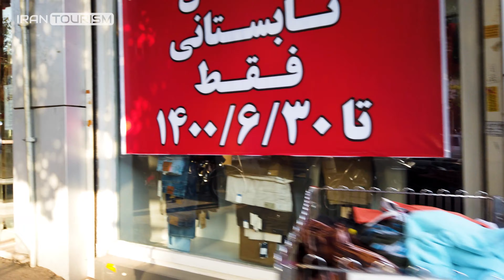4K Walking in Tehran 2021, Kargar Street, Part 7 | تهران، پیاده روی در خیابان کارگر، قسمت 7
In this video, from Fatemi Street to Jalal Al-Ahmad Highway, it is filmed as the seventh episode

Kargar Street is one of the central streets of Tehran. This street has a north-south direction and leads to Hakim Highway from the north and to the railway square from the south.

Kargar Street intersects with important east-west streets such as Al-Ahmad Highway, Fatemi Street, Keshavarz Boulevard, Enqelab Street, Jomhouri Street, Imam Khomeini Street and Mowlavi Street. Along Kargar Street, there are important squares such as Enqelab Square, Pasteur Square, Hor Square, Razi Square and Railway Square.

در این ویدیو از خیابان فاطمی تا بزرگراه جلال آل احمد به عنوان قسمت هفتم فیلمبرداری شده است

خیابان کارگر یکی از خیابان‌های مرکزی شهر تهران است. این خیابان جهتی شمالی - جنوبی دارد و از شمال به بزرگراه حکیم و از جنوب به میدان راه‌آهن منتهی می‌شود.

خیابان کارگر با خیابان‌های شرقی - غربی مهمی چون بزرگراه آل‌احمد، خیابان فاطمی، بلوار کشاورز، خیابان انقلاب، خیابان جمهوری، خیابان امام‌خمینی و خیابان مولوی تقاطع دارد. در مسیر خیابان کارگر میادین مهمی چون میدان انقلاب، میدان پاستور، میدان حر، میدان رازی و میدان راه‌آهن قرار دارند.

🔻Video Timeline🔻
00:00 Intro 1
00:33 Intro 2
00:45 Fatemi Street | خیابان فاطمی
00:56 Trail Map | نقشه مسیر
01:23 Kargar Street | خیابان کارگر
05:45 Fakouri Street | خیابان فکوری
14:10 Jalal Al Ahmad Highway | بزرگراه جلال آل احمد
14:25 Trail Map | نقشه مسیر

► Time: 16:15 - October 2021
► Weather: Sunny ☀️
► Temperature: 25℃ / 77℉ 🌡

🎬Gimbal: -
🎤Microphone: -
🎧In-Ear Monitors: -